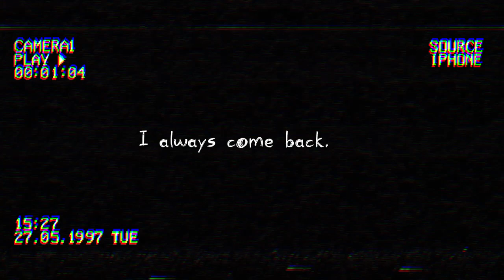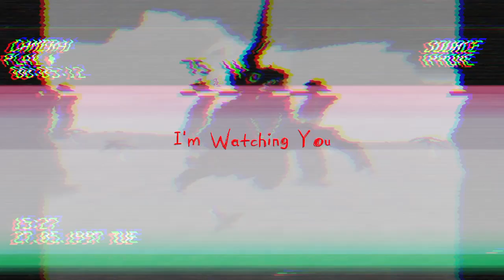ImWatching.mp4 - Kaiju Universe Analog (Creepypasta)